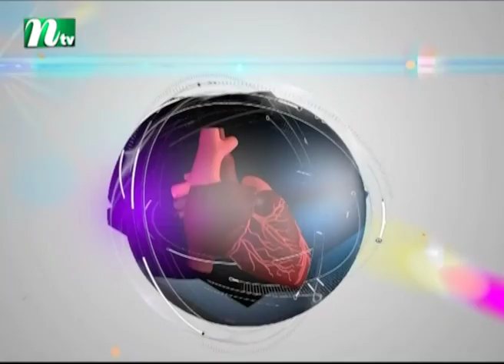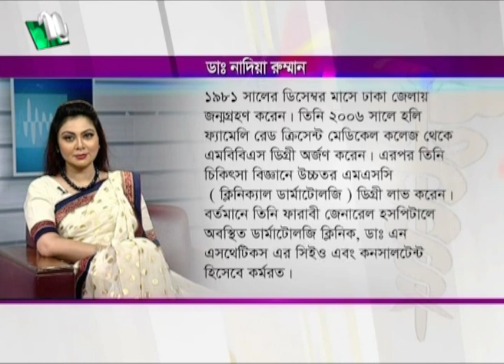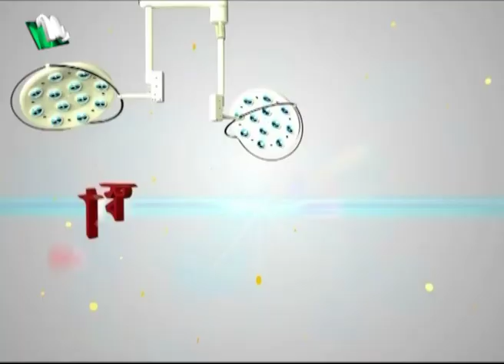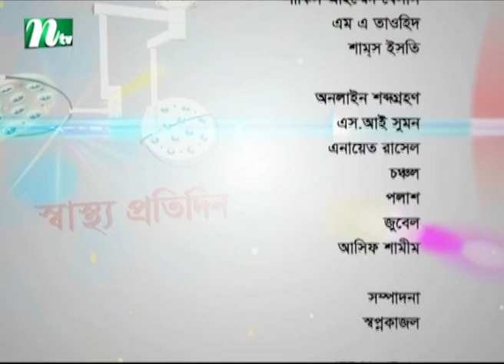গরমে ত্বকের যত্ন কীভাবে নেবেন | ডা. নাদিয়া রুম্মানের পরামর্শ | স্বাস্থ্য প্রতিদিন ৩৫০১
গরমে ত্বকের যত্ন কীভাবে নেবেন | Shastho Protidin | Episode 3501| Advised by.